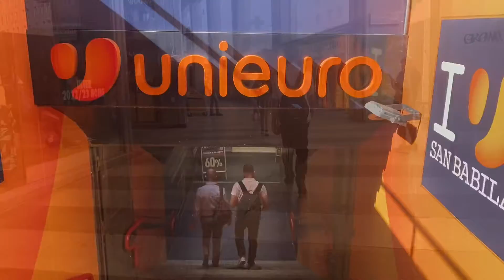Europamore | Tuloy Tuloy ang work para sa economiya di baga katsismosa | FamiliaAA Katsismosa